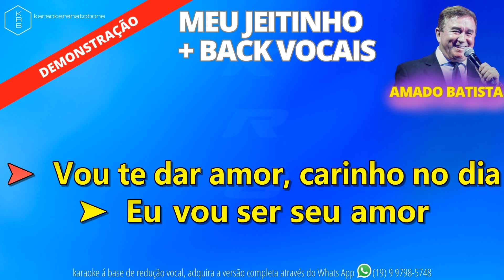MEU JEITINHO + BACK VOCAIS - AMADO BATISTA - PLAYBACK DEMONSTRAÇÃO